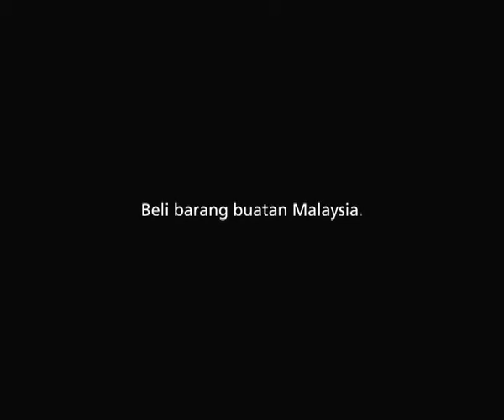PROTON MERDEKA Ad - Rojak Ciplak